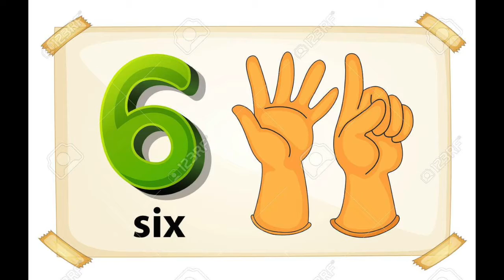APRENDIENDO INGLES NUMBERS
SECUENCIA PARA APRENDER INGLES CON WALLY.